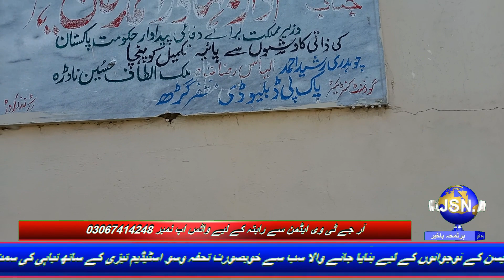Cricket Stadium in Karor Lal Esan Distt Layyah, Apana Karor Lal Esan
ضلع لیہ بلخصوص کروڑ لعل عیسن کے نوجوانوں کے لیے بنایا جانے والا نو تعمیر شدہ کرکٹ اسٹیڈیم  بنا کھیلے لمحہ بلمحہ تباہی کی سمت رواں دواں ہے اور اسکی حالت زار پر کسی فرد کو کوئی فکر نہی